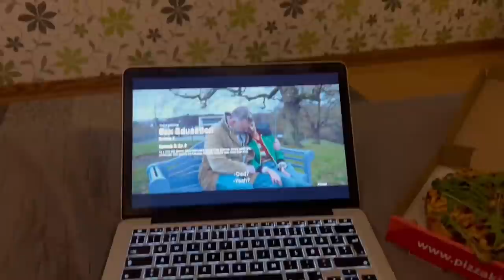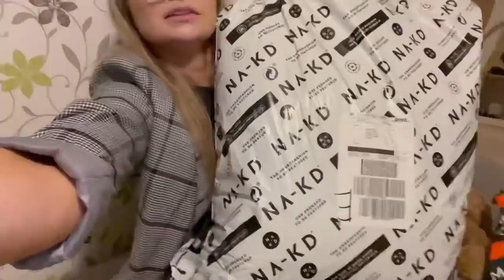NÄDALA VLOG | ärevad ajad, podcast, pr üritus, kontori kolimine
Tänases videos jagan teiega oma hektilist ja stressirohket nädalat, et jagada rohkem ka seda poolt, mis vb alati kaadrisse ei jõua.

Jälgi minu tegemisi ka Instagramis @_kaisa_